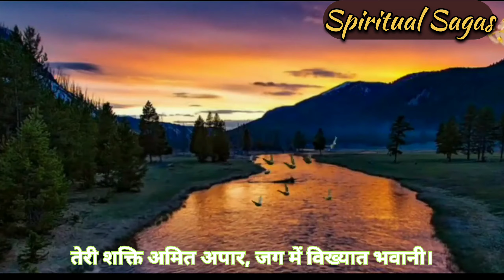वीर हनुमान । Veer Hanuman ।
Lyrics

(Verse 1)
वीर हनुमान, श्री राम का दूत,
जय जय हनुमान, बलि अपराजित।
शक्ति और भक्ति का प्रतीक,
जग के कल्याण का संकेत।

(Chorus)
हे भक्तों के रखवाले, भयहारी बजरंगी,
तेरी शक्ति अमित अपार, जग में विख्यात भवानी।

(Verse 2)
संकट कटें हमारे श्रीमंत,
जय हनुमान ग्यारह सितारे।
आत्मा के राम के प्रिय मित्र,
सच्चे भक्तों का आधार।

(Bridge)
राम ध्यान में लीन भयानक,
हनुमान रूप बिराजे।
दुःख और संकट से मुक्ति,
तेरे दर्शन से प्राप्त होती सबकी लाज।

(Outro)
गुणगान करते हैं हम,
भक्ति भाव से तुझे याद करते हैं हम।
हे हनुमान, तू हमेशा हमारे साथ रहे,
अपनी कृपा हम पर बनाए रखे।